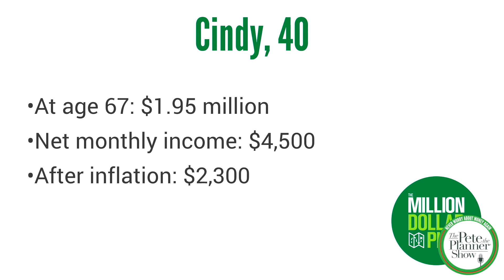16. Million Dollar Plan - Cindy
M$D: June 10, 2036

Meet Cindy.

Cindy’s main concerns, in her words:

My husband and I are separated and the divorce will be final in a couple of months. He no longer lives in the house, so it’s just my income providing for us. We have two children ages 10 and 5. I make $68k yearly (net $4,200), 403B is $132K (my employer matches and I match at the highest rate monthly $292), life insurance ($250K) and employer ($68k), savings $1,650 ($300 monthly), credit card debt is $2,800, rent $1,200 and no more school loans. Then there are monthly expenses which amount to $1,680 (car payment, insurance, utilities, food, kids activities, premiums, etc.)

My financial concerns are not having the three months expenses budgeted in case of an emergency, paying off THAT credit card (it’s killing me), and feeling like I can’t buy a new dress or a pair of shoes without feeling guilty. The guilty feeling comes into play because if I buy myself something, I know something is going to come up that I will need that dress/shoe money for. I live paycheck to paycheck and run out of money before next pay date (paid monthly), so I want to get out of that cycle. Even when my husband was in the picture, this was still the case. He was in debt and couldn’t contribute. Our money was always separate, so I never knew what his net was or personal expenses. Help me get on a plan so I can save and have some money to do whatever I want with. PLEASE.